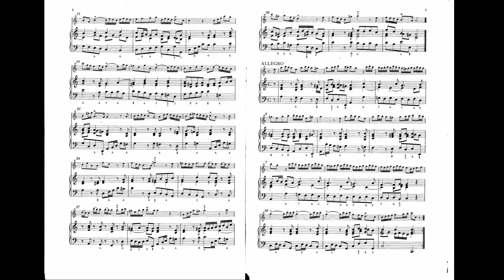Jean Baptiste Loeillet de Gant. Sonata №1 (I)